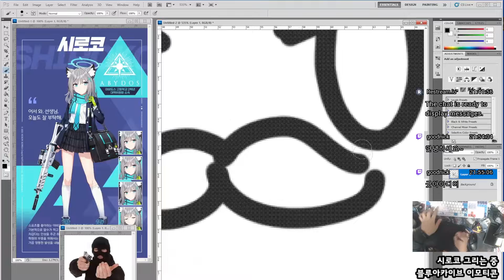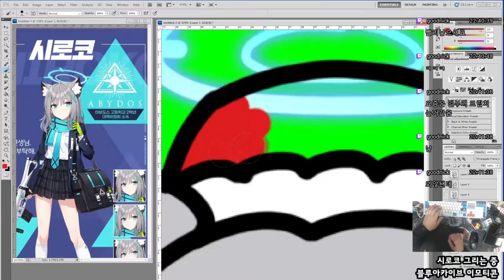[Seseren] 블루아카이브 그림 - 시로코 /ブルーアーカイブお絵かき - 砂狼シロコ [21 12 25 Speed x7]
선물 내놔